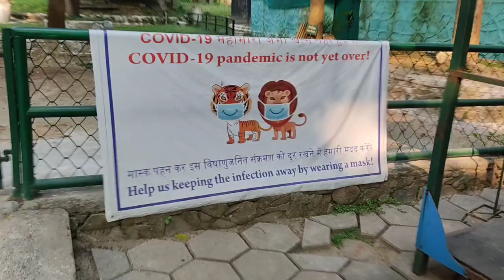Tata Steel Zoological Park | Jamshedpur | Jharkhand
tata steel zoological park part 2 one day tour
tata steel
tata steel zoo
jamshedpur zoo park

tata steel zoological park jamshedpur
jamshedpur zoological park
zoological park
tata zoological park jamshedpur
jamshedpur zoological park vlog 2019
zoological park tatanagar
zoological park jamshedpur
tata zoo
zoo vlog jamshedpur
tatanagar zoo
jamshedpur zoo
tatanagar
jubilee park zoo
jamshedpur zoo vlog
zoo tatanagar
ranchi vlogger
jubilee park jamshedpur
zoo kdlife
jamshedpur vlogs